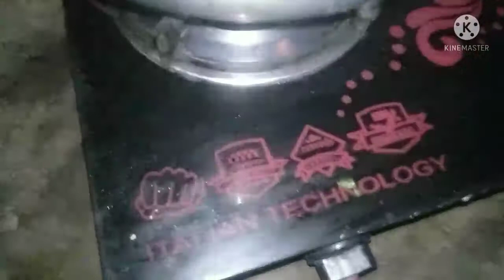जिदंगी मे खुशी साथ रहने से मिलती है सुन लीजिए hubbyjiकी जुबानी// yt family k liye chiken#family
zindagi मे खुशी साथ रहने से मिलती है सुन लीजिए hubbyjiकी जुबानी//yutube family k liye share ki chiken
youtube blogger
daily blog
family blog
village blog

commen
and bell all on press
and my old family keep it always time 🤗🤗

thanku so much my all youtube famiy🙏🙏🙏🙏